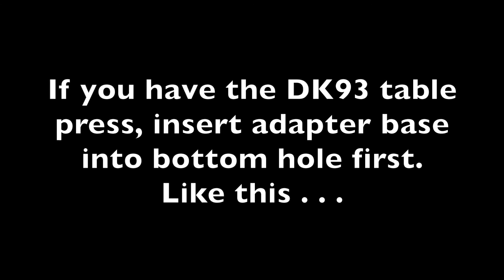How to Safely and Quickly Remove KAM Plastic Snaps (Instructional Tutorial)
The plastic snap removal dies by KAMsnaps make short work of removing problem snaps from your garment.  Remove snaps in just seconds without harming your fabric.  Requires a multi-functional press by KAMsnaps.  Available at KAMsnaps.com.